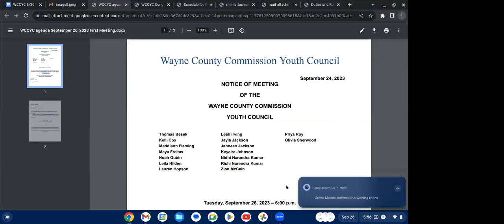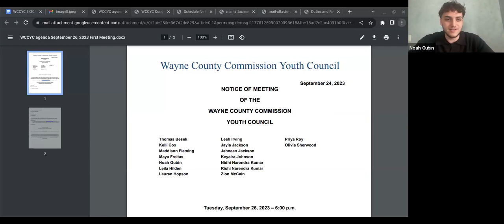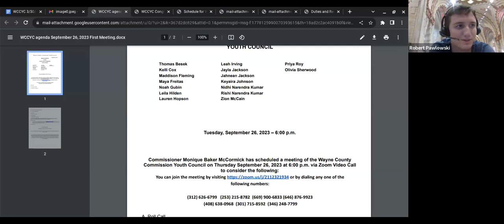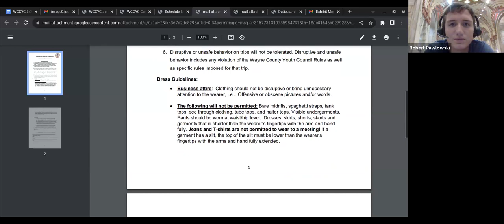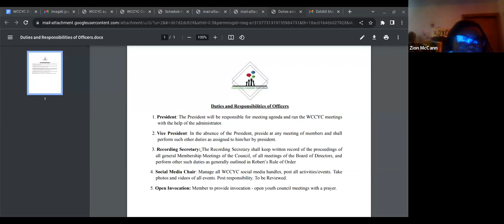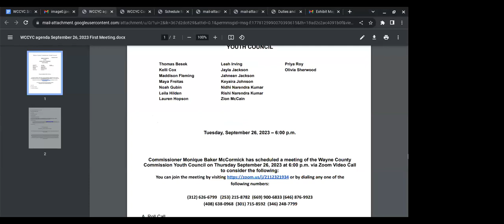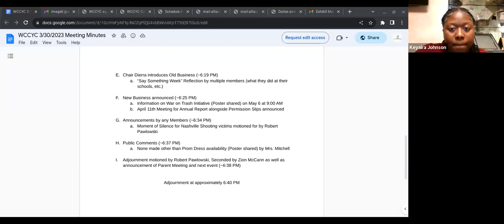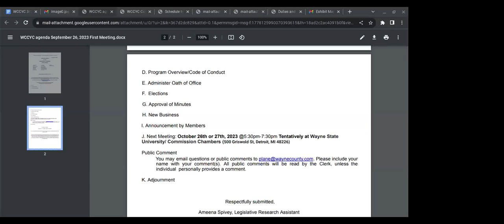Wayne County Commission Youth Council 9/26/23